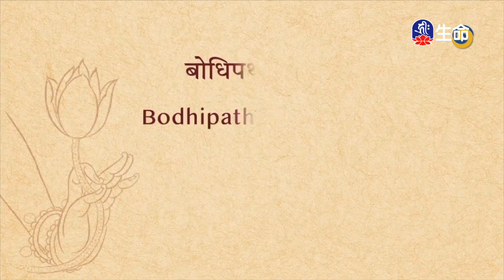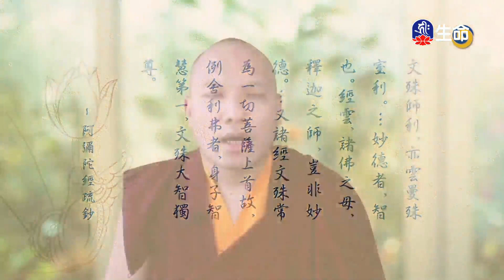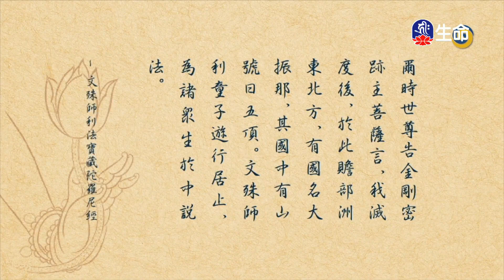菩提道燈論-譯者禮讚_第十七世大寶法王_(lifetv_20230715_20：00)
第十七世大寶法王_菩提道燈論-譯者禮讚。